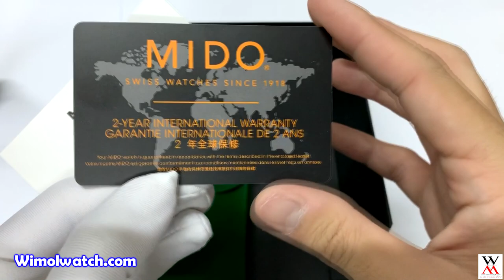แกะกล่อง MIDO COMMANDER BIG DATE ROSE GOLD BLACK DIAL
Line : @wimoltapae
Instagram (คนรีวิว) : bosslertrat